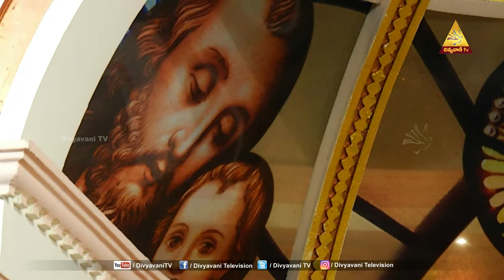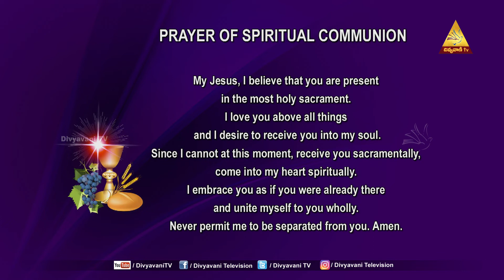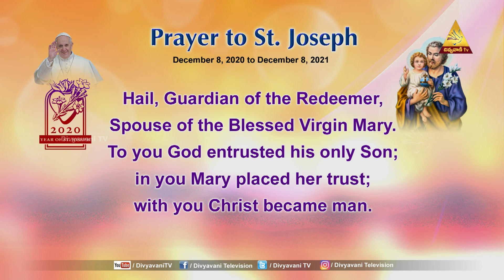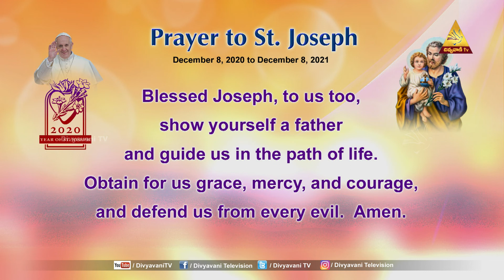HOLY MASS | FR THUMMA FATHIMA REDDY | 15 AUGUST 2021 | 12 PM | DIVYAVANI TV